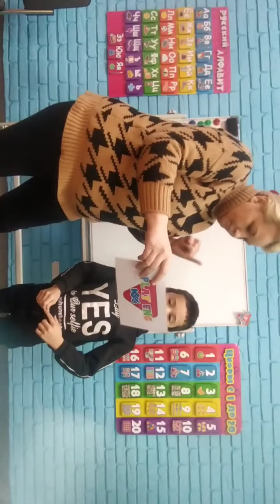englishforkids english_for_children английский (3)